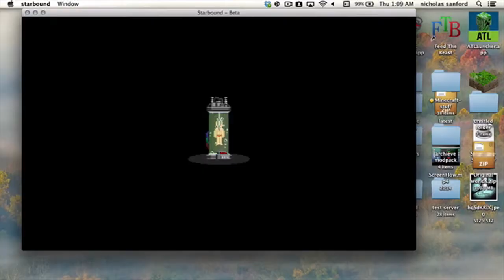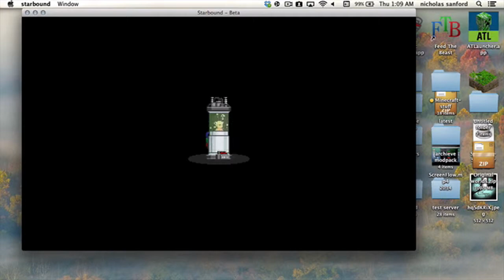Questing! an Epics O' Loots (StarBound Episode 4)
Turns out the Loots werent so epic :l